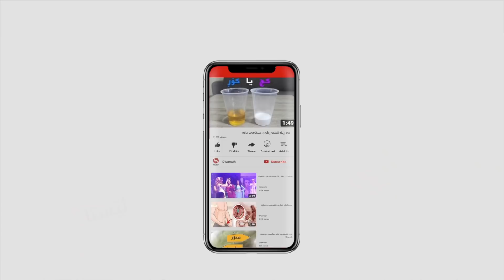یەکەمی سه‌ر ئاستی هه‌رێم چیرۆكی سه‌ركه‌وتنی ده‌گێڕێته‌وه‌